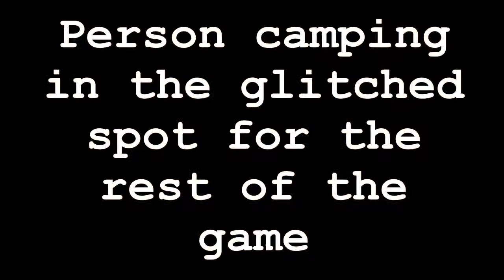CoD Ghosts: Road To A KEM Strike #5 "The End"